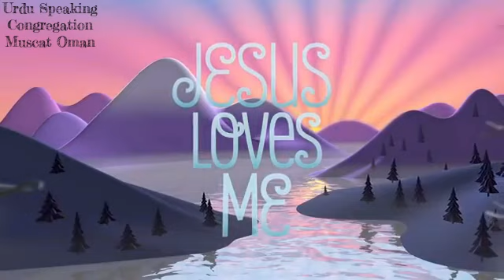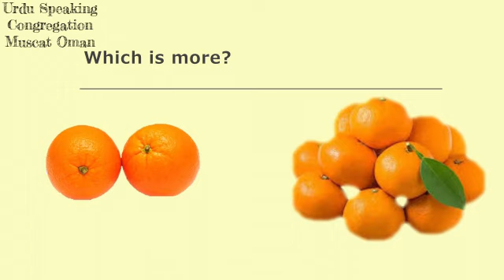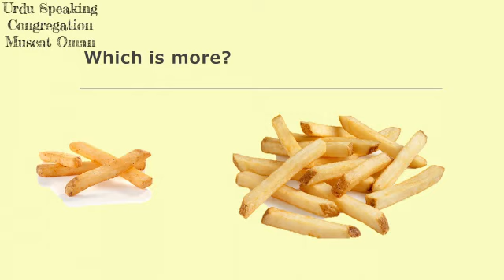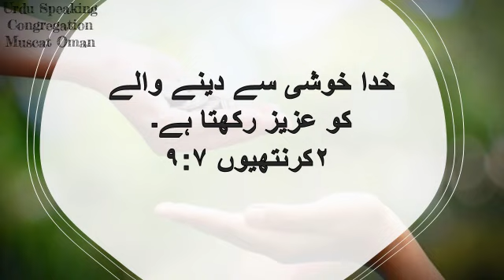Ache Bache eps 05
Offering Box